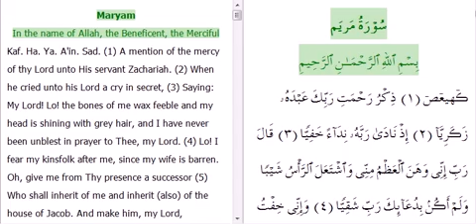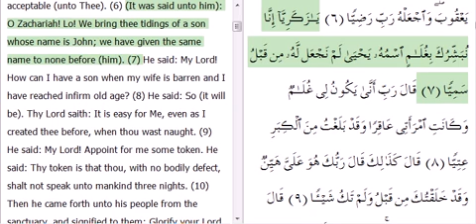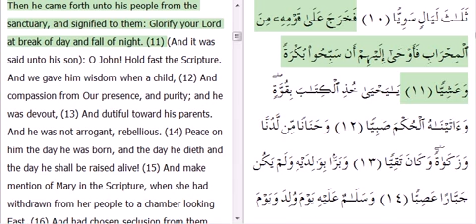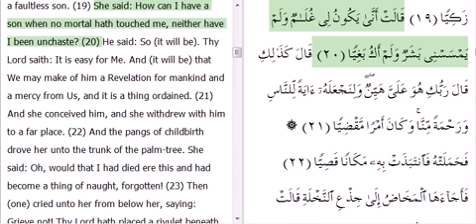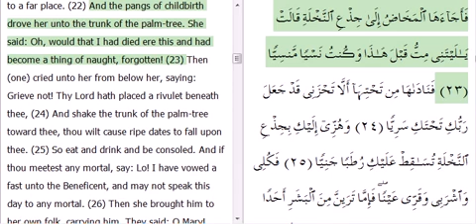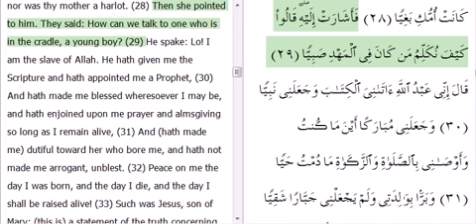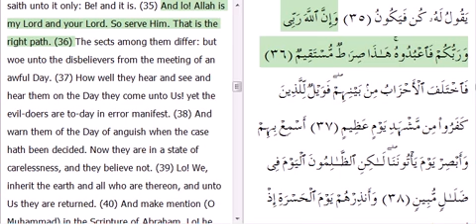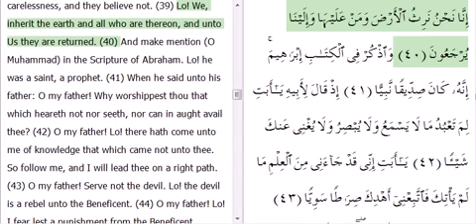Surah Maryam Ayahs #1-40 by Mishary Rashid Alafasy with english translation and audio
Here's the first 40 Ayahs of Surah Maryam.